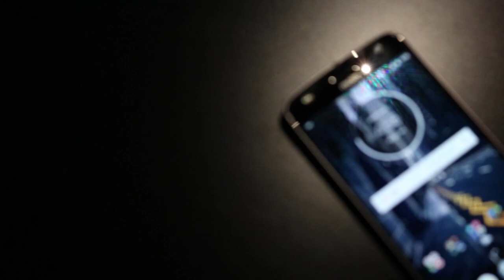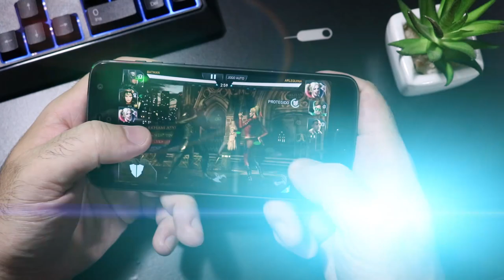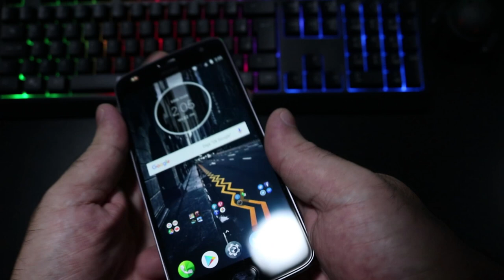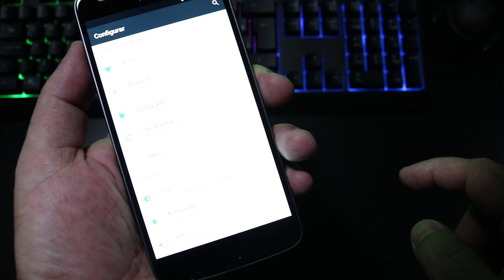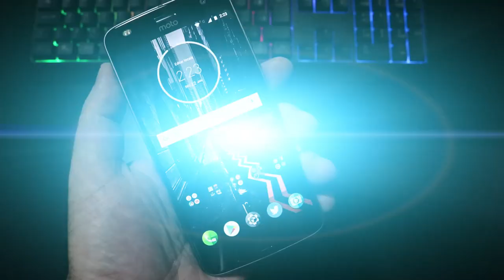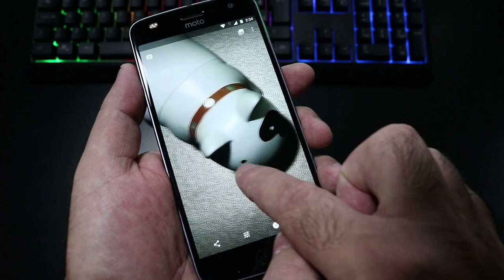MOTO Z2 PLAY - RAIO-X | Aparelho "Gostozin no AZEITE"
▬▬▬▬▬▬▬▬▬▬▬ஜ۩۞۩ஜ▬▬▬▬▬▬▬▬▬▬▬▬▬
▓▓▓▒▒▒░░░ - LEIA A DESCRIÇÃO DO VÍDEO!! - ░░░▒▒▒▓▓▓
▬▬▬▬▬▬▬▬▬▬▬ஜ۩۞۩ஜ▬▬▬▬▬▬▬▬▬▬▬▬▬
Alguns links com promoções do Moto Z2 Play

Marca: Motorola
Sistema operacional: Android
Tamanho da tela: Tela de 5,5 polegadas
Resolução da câmera traseira: 12 megapixels
Recurso: 4G LTE
Peso: 145 gramas

Conheça o Moto Z² Play com 4 GB RAM, processador octa-core de 2.2 GHz e 64 GB de memória. Com os Moto Snaps™ seu smartphone se transforma naquilo que você mais precisa, são infinitas possibilidades apenas conectando.
Fique o dia todo com um único carregamento. E se esquecer de carrega-lo à noite? Sem problemas, tenha até 6 horas de uso com apenas 15 minutos de carga com o carregador TurboPower™.
Tire fotos nítidas durante o dia ou à noite com uma câmera que combina tecnologia Dual Autofocus Pixel e foco laser. Depois, mostre os resultados em uma tela super AMOLED Full HD de 5,5 polegadas. Tudo isso em uma estrutura leve e única em metal com 5.99 mm de espessura.

WAGNER CRUZ

● DOIS CORREGOS - SP
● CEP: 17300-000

✖✖✖✖✖✖✖✖✖✖ ⇊⇊⇊ REDES SOCIAS ⇊⇊⇊ ✖✖✖✖✖✖✖✖✖✖

● CANAL DROID MOBILE NO TELEGRAM
(NÃO PERCA NENHUM VIDEO DO CANAL E MAIS LINKS DE PROMOÇOES E DESCONTOS)

✖✖✖✖✖✖✖✖✖✖ ⇊⇊⇊ PARCEIROS ⇊⇊⇊ ✖✖✖✖✖✖✖✖✖✖✖✖

● PARCEIROS DO CANAL: (sites)
● Samçung @samcungtirinhas